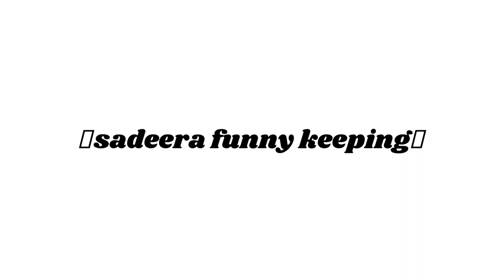sadeera funny keeping😂😂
best ever keeper sadeera😂 cricket sadeera samarawickrama